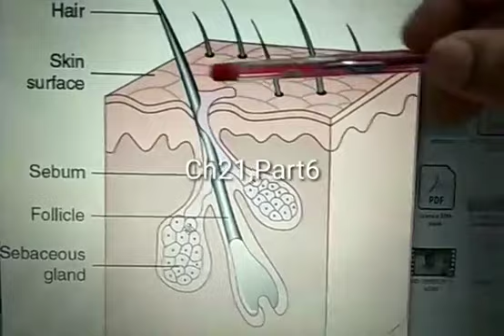12Biologych-21Integumentary SystemPart6 By NAVIN SIR#Nissansh Kota